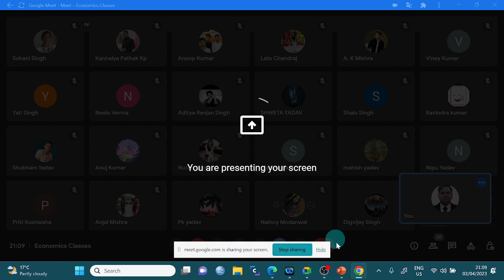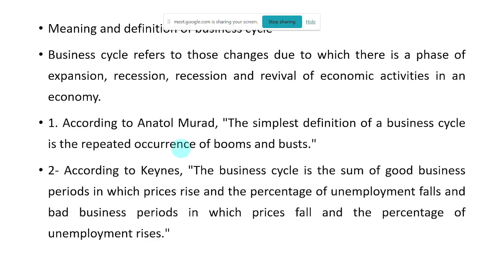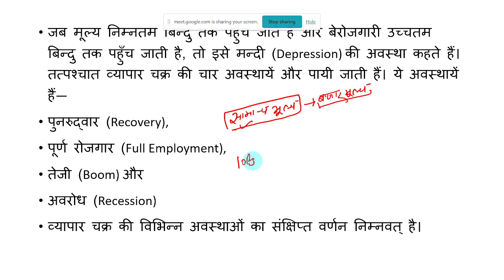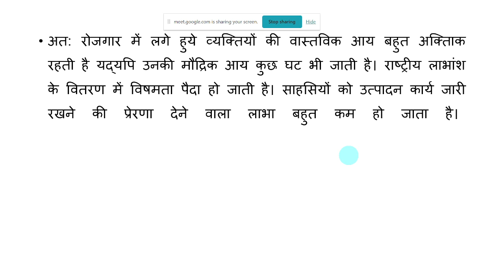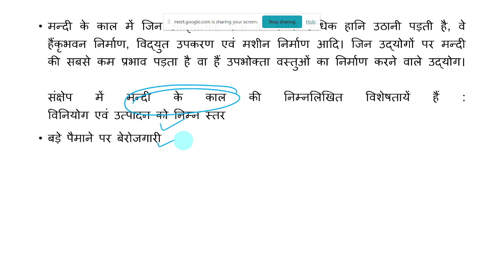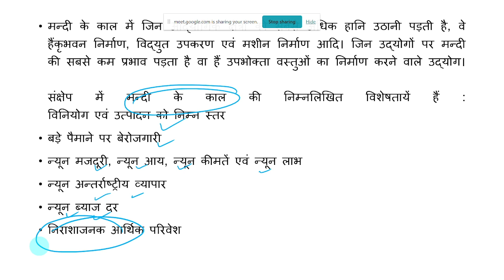four Stages of the Trade Cycle